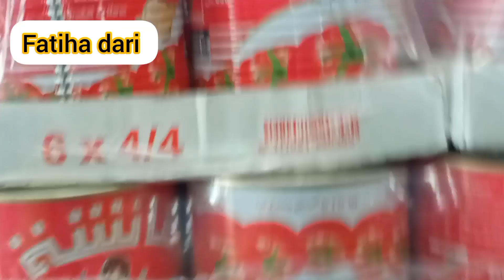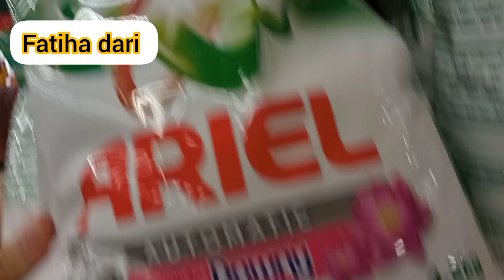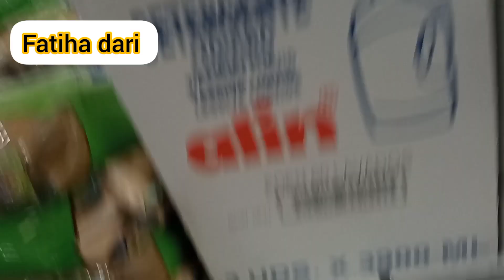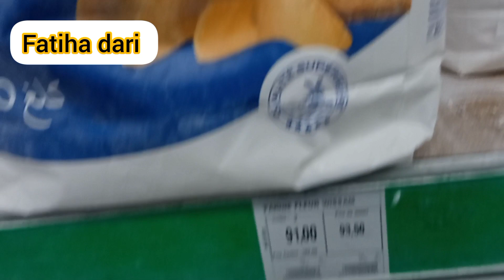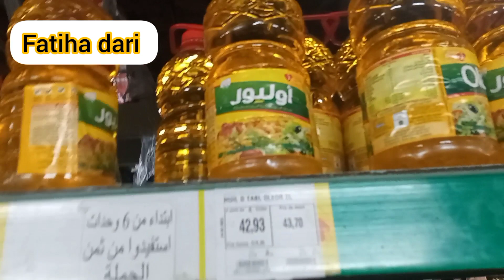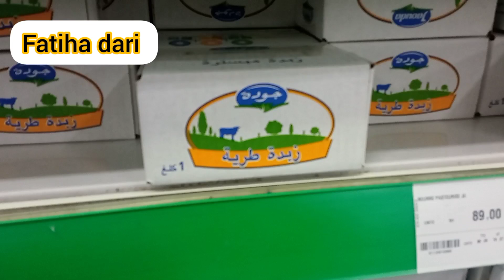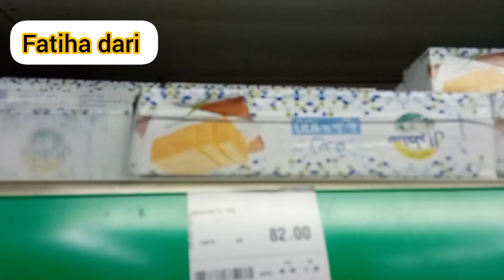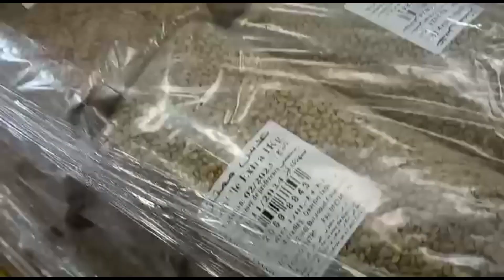عاجل 💥 تخفيضات اتقداو لشهر رمضان أرخص تقدية اتقداو يحطم الاسعار💥💥💥